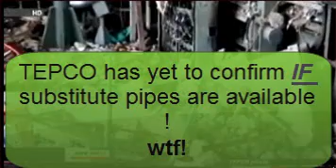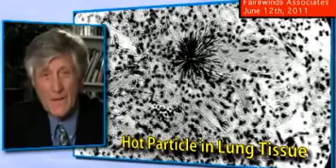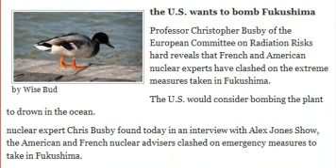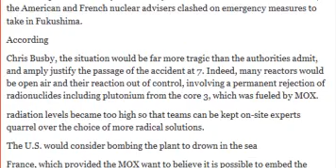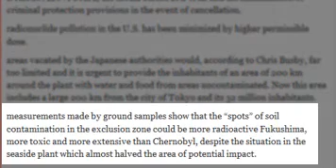US prepared to BOMB Fukushima...☢ Update for 6/12/11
the U.S. wants to bomb Fukushima
Thank you to cosmiccowboy92021 once again for the information !
This article Appears to be old news, just posted in today's paper.  HOWEVER, THE PLAN WAS ON THE TABLE A WHILE AGO AND THINGS HAVE ONLY GOTTEN WORSE SINCE THEN!
My apologies...
Cue to 5:12

for those of you who missed Arnie Gundersen's testimony, here's the link to it.

PAGE 146 ON THIS DOCUMENT IS WHERE ARNIE GUNDERSEN BEGINS TO SPEAK.